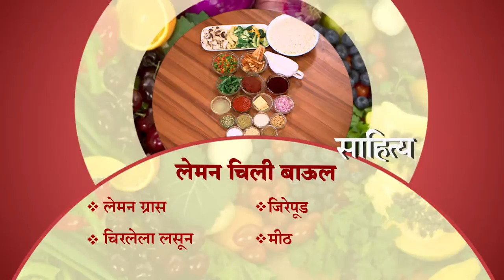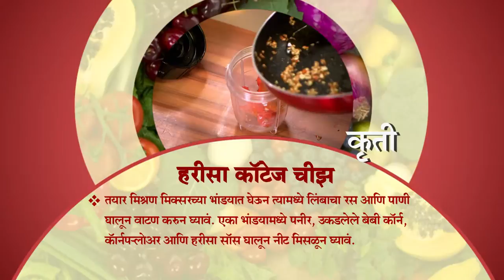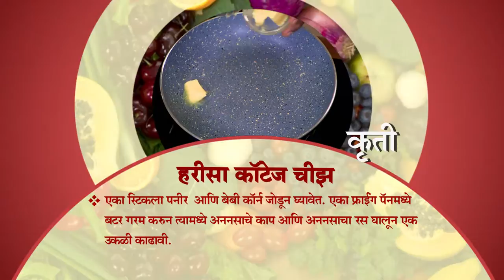Aamhi Saare Khavayye | Zee Marathi Cookery TV Show | Full EP - 2954 | Prashant Damle, Sankarshan